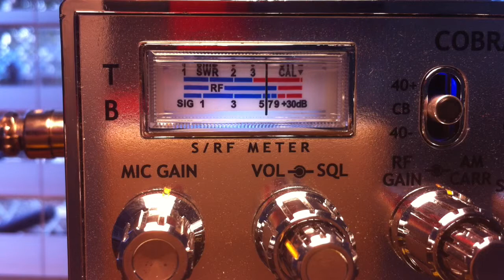Talking to 018 Bevis & More Bevis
Not best conditions but we laid it down from the west side back to ole 018 in them Smokey Hills.